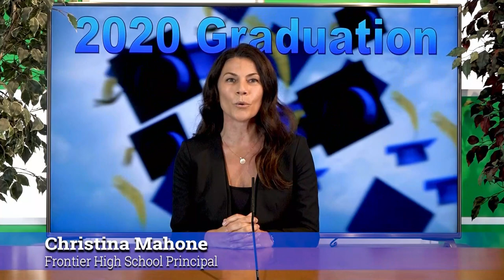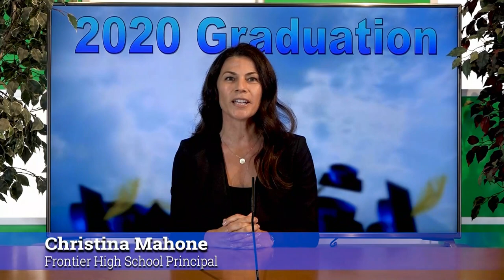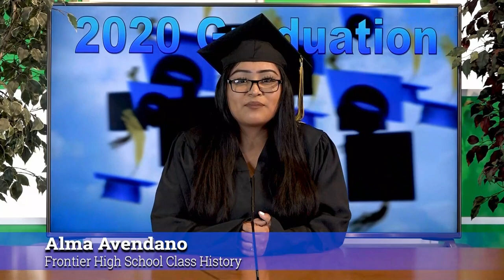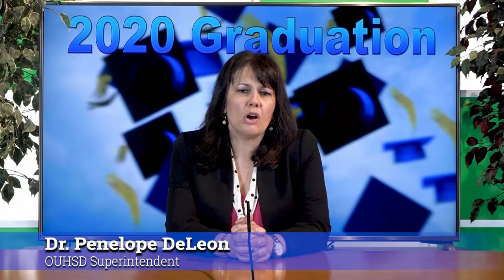Frontier High Class of 2020